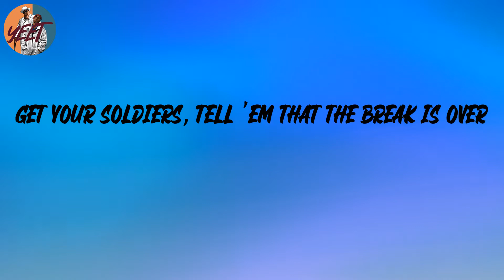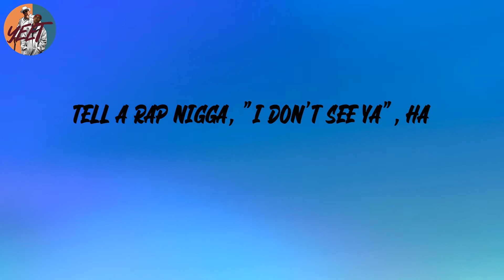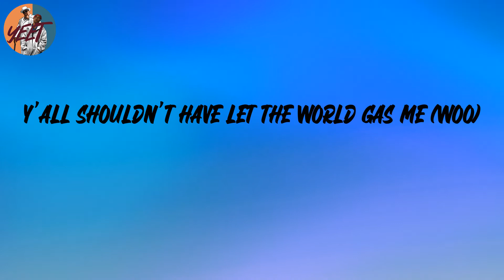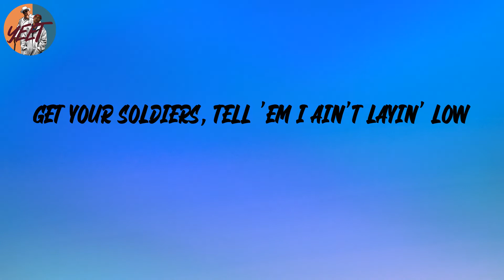Lil Nas X - INDUSTRY BABY (Lyrics)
Lyrics:
(Yeah)
Yeah
Yeah